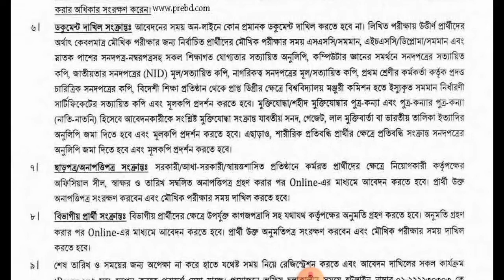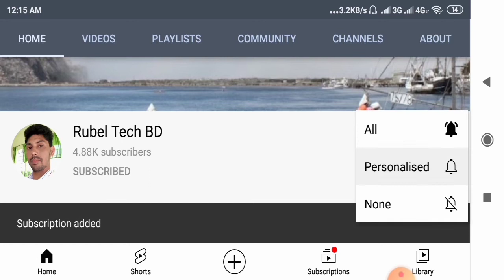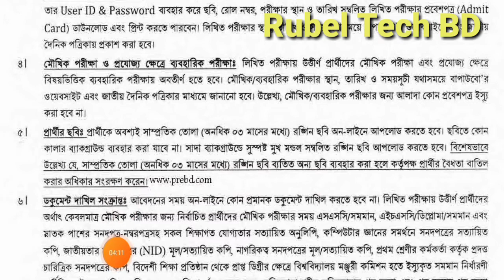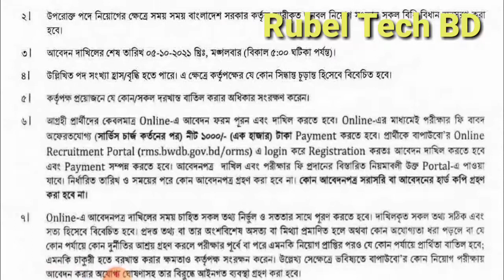🌍 বাংলাদেশ পানি উন্নয়ন বোর্ড (bwdb) এ নিয়োগ বিজ্ঞপ্তি-2021, Water Development Board Circular-2021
🌍 বাংলাদেশ পানি# উন্নয়ন বোর্ড# (bwdb) এ নিয়োগ বিজ্ঞপ্তি-2021,Bangladesh Water Development Board (bwdb) Recruitment Circular-2021

🌍 ৩০০ টি পদে, পরিবার পরিকল্পনা নতুন অধিদপ্তর নিয়োগ বিজ্ঞপ্তি ২০২১,Family Planning Job 2021

🌍 ৫৫০টি পদে পরিবার পরিকল্পনা নতুন অধিদপ্তর নিয়োগ বিজ্ঞপ্তি ২০২১,Family Planning Job 2021